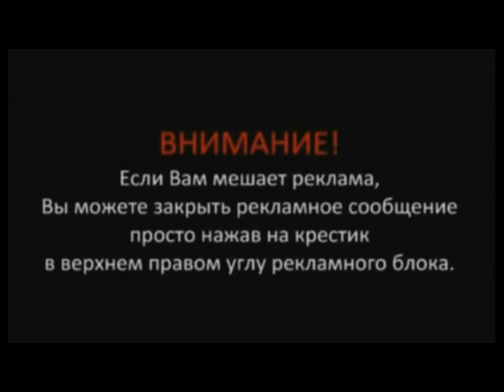Конкурс Рисуем попой, прикольные смешные конкурсы на день рождения взрослых дома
конкурсы на день рождения смешные,
прикольные конкурсы на день рождения взрослых дома,
веселые конкурсы на день рождения взрослых дома,
день рождения конкурсы за столом,
интересные конкурсы на день рождения взрослых дома,